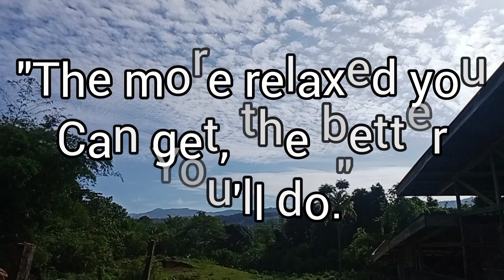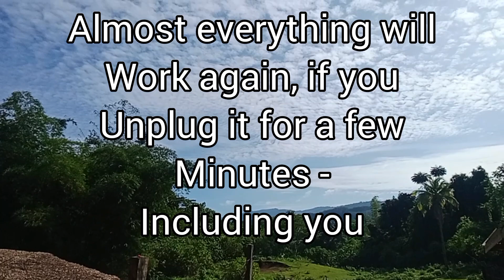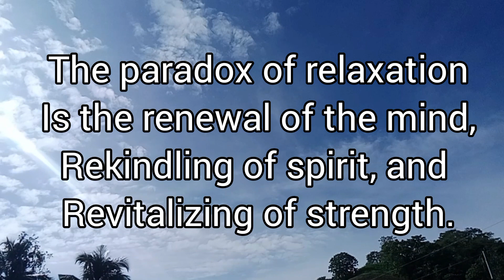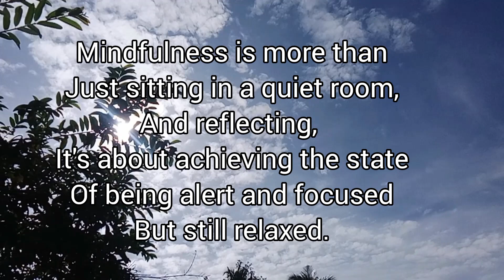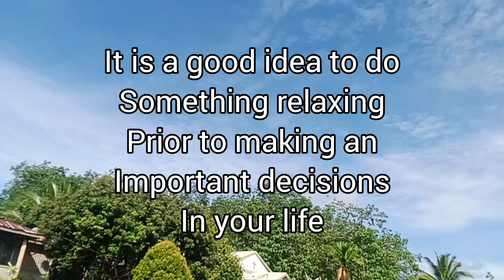Relax, Refresh and Refocus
Maisan ni Insoy atbp tackles mostly on CORN 🌽 FARMING and FARM LIFE and other stuff